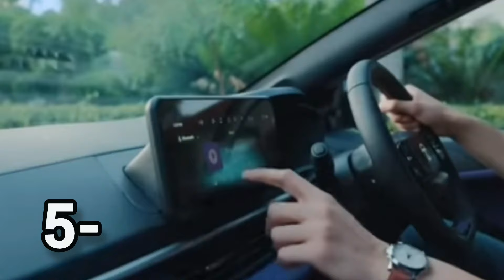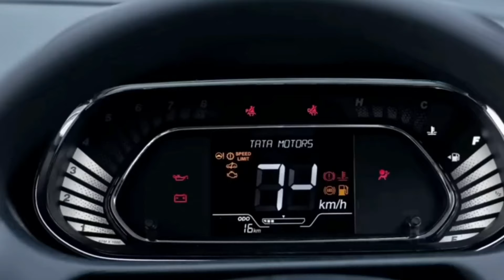TATA KI Sabse Jyada Mileage Dene Wali CAR | highest mileage cars In india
Tata ki sabse jyada mileage dene wali cars
best high mileage , sabse jyada mileage dene wali car 2024 , es video me 5 car ke bare Mr bataya gya hai jo mileage ke mamle me sabse top par hai jo car sabse jyada mileage dene wali hai uska mileage 24kmpl hai वही cng me 34km/kg hai.
 to video ko pura jarur dekhe